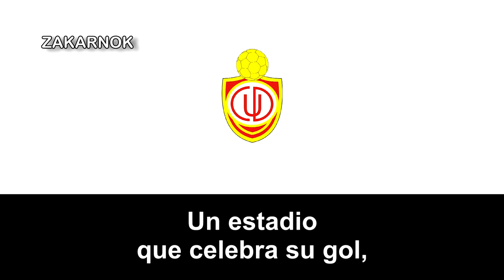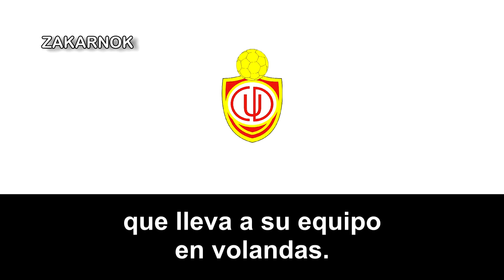Himno del CD Utrera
El Club Deportivo Utrera es un club de fútbol español situado en la ciudad andaluza de Utrera, España.

El club fue inscrito en la Federación Andaluza de Fútbol en 1946, pero en la temporada 1947/48 solo se disputaron amistosos.

La siguiente temporada, ya oficial, jugó en 2.ª Provincial, el C.D. Utrera quedó en segunda posición de la tabla clasificatoria, pero, tras la descalificación del campeón por irregularidades en la disputa de un partido, ascendió a Primera Regional Preferente. La temporada 1949/50 se consiguió un meritorio tercer puesto que le daba derecho a participar en la liguilla de ascenso en la que quedó subcampeón, lo que le otorgó el derecho a ascender a Tercera División.

Hasta la temporada 1967/68 el equipo permaneció en la que en esa época era la "División de Bronce". En la temporada 1957/58 57-58 estuvo a punto de lograr el ascenso en la que jugó una fase de promoción tras lograr una segunda plaza.

Tras la temporada 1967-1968, se llevó doce temporadas jugando por ligas locales, Primera y Segunda Regional, hasta que en la temporada 1978/79 logra el ascenso a Primera Regional Preferente. Cinco temporadas después logra el ascenso de nuevo a 3.ª División.

Consigue estar 5 años más y en la temporada 1988/89 logra el ascenso a Segunda División B. A las órdenes de Juan Corbacho, un equipo formado por jugadores ya curtidos en Tercera División, logró terminar en primer lugar de la clasificación final tras ganar 27 partidos, empatar 5 y perder 6, sumando un total de 59 puntos. La temporada siguiente, después de perder por 1-2 en casa ante el Granada, se consumó el descenso a Tercera División. Este solo fue el inicio de una nueve etapa negra en la historia del club, ya que al descenso a Tercera División de la temporada 89-90, le siguió otro la temporada siguiente, a la Primera Provincial Preferente, manteniéndose en esta categoría durante tres temporadas más.

Al final de la temporada 1993/94 se consigue el ascenso a Tercera División después de un triple empate entre los tres primeros, C.D. Utrera, Dos Hermanas y Alcalá, que favorece a los utreranos.

De la mano del técnico Salvador Ocaña y con un grupo de jóvenes jugadores procedentes en su mayoría del Sevilla FC, se consiguió la clasificación para la Liga de Ascenso a Segunda División B a tres jornadas del final, sellando el ascenso definitivo a esta división a falta de dos partidos, después de ganar cinco partidos y perder solo uno, el último, cuando ya estaba conseguido el objetivo. Como en la anterior ocasión en la que militó en Segunda División B, la experiencia solo duró una temporada, pues la siguiente, la 95-96 concluyó con un nuevo descenso.

En la temporada 2020/21 gana la primera Copa de la RFAF que se celebra,​ dándole la oportunidad de jugar la Copa RFEF en la que caería en primera ronda.2​ La Temporada siguiente vuelve a jugar la Copa de la RFAF cayendo en la Primera Ronda.